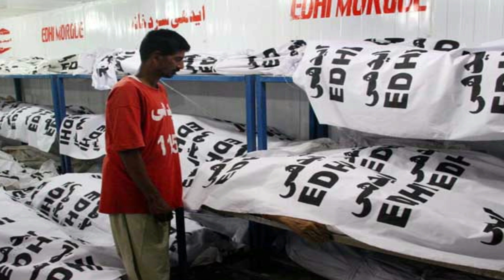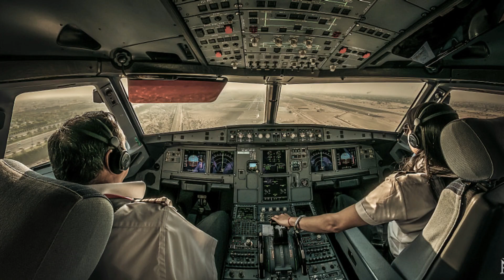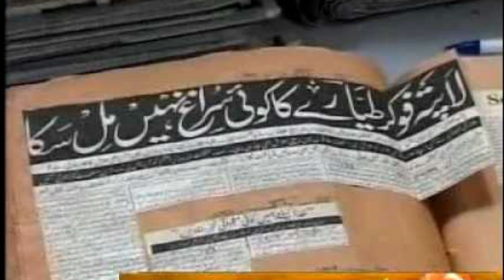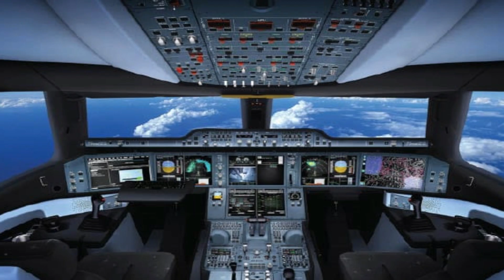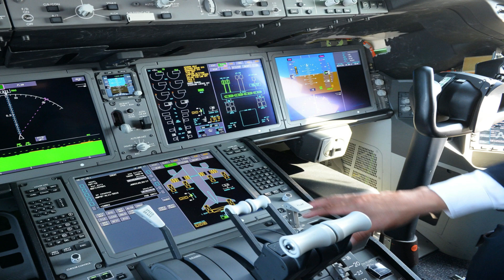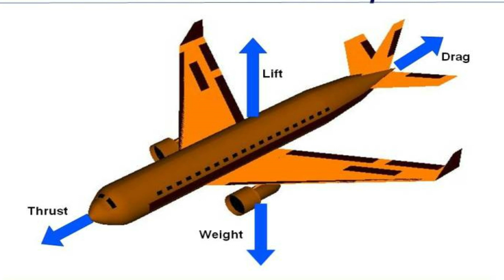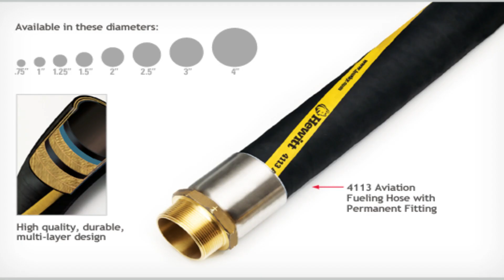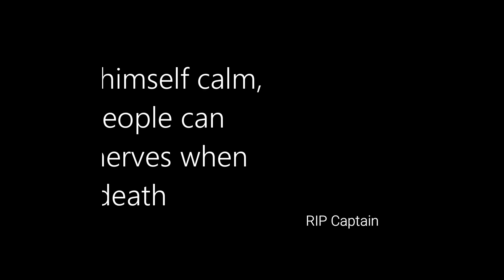13 PIA plane crashes in history of pakistan |پی آئی اے کی تاریخ کے بڑے حادثے اور ایک پائلٹ کے نظریات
This video is all about 13 PIA plane crashes in history of pakistan.A total of thirteen planes have crashed so far killing, 875 people. According to the details, this is the eleventh major incident in the history of PIA, so far.

On May 20, 1965, a PIA plane crashed during landing at Cairo Airport, killing 124 people In August 1970, 30 people were killed when a fokker plane crashed in Rawat near Rawalpindi, and two years later, on December 8, 1972, 26 people were killed when a Fokker plane crashed near Rawalpindi.
In November 1979, a PIA plane carrying pilgrims crashed in Taif, while in October 1986, Fokker crashed near Peshawar, killing about 200 people in both accidents.

In August 1989, a PIA Fokker plane went missing in the mountains near Gilgit. No wreckage or bodies have been found till today .In September 1992, a PIA plane crashed into a mountain in Kathmandu, killing 155 passengers and in July 2006, PIA Fokker plane crashes near Multan, killing 41 passengers

In July 2010, an Air Blue flight crashed into the Margalla Hills in Islamabad, killing 152 people. Two years later, in April 2012, a Bhoja Airline plane crashed near the LoiBheer area of Islamabad, killing 127 people.

A small plane crashed near Karachi in November 2010, killing 12 people; while a December 2016 plane crash in the Havelian area of Haripur killed 48 people.